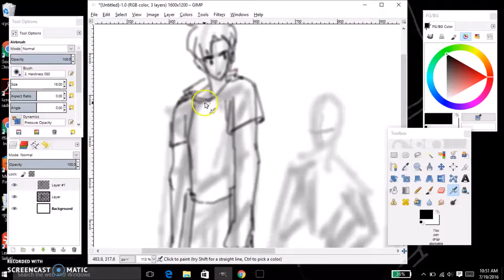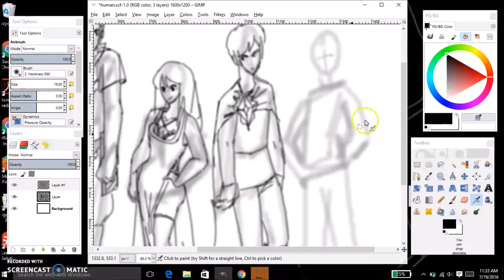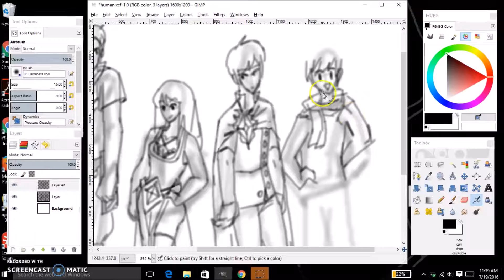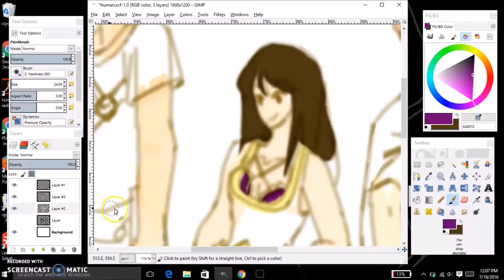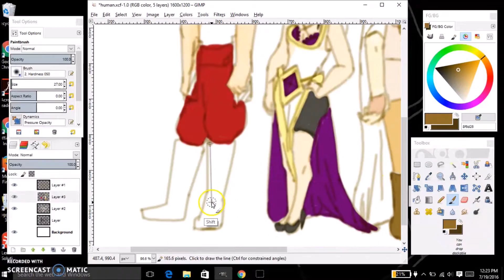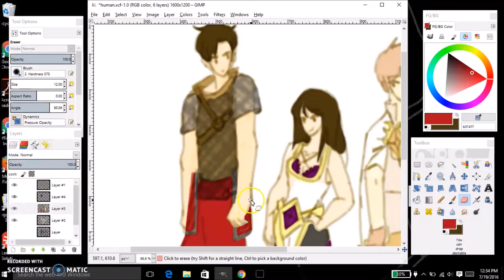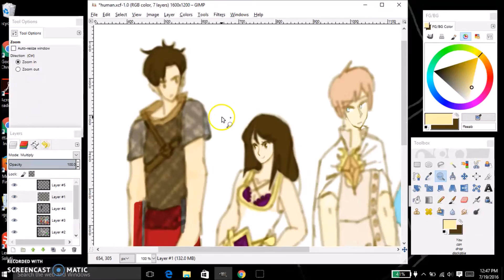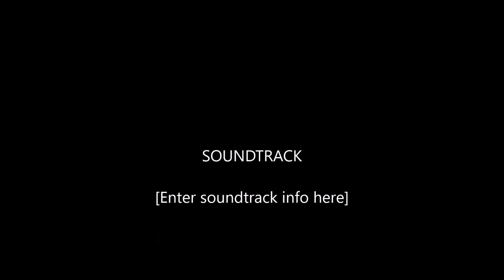Human Characters Speedpaint